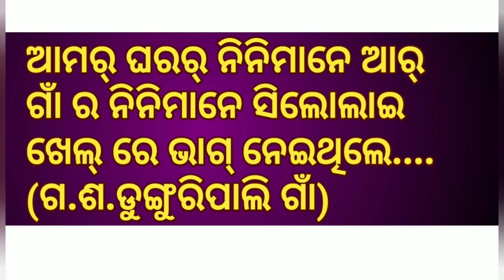ପୁଚି ଖେଳ (ସିଲୋଲାଇ)କମ୍ପିଟିସନ୍,PUCHI KHELA,G.S.DUNGURIPALI VILLAGE#slvbiswalvlogs#puchikhela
Hey Guys!! It's SLV Biswal Vlogs .

NUAKHAI DAY ,EVENING TIME,
PUCHI KHELA COMPETITION.

G.S.DUNGURIPALI VILLAGE.